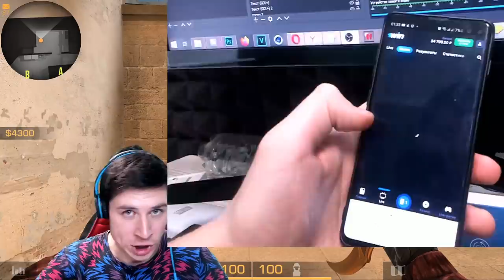У МЕНЯ УКРАЛИ АККАУНТ В СТАНДОФФ 2